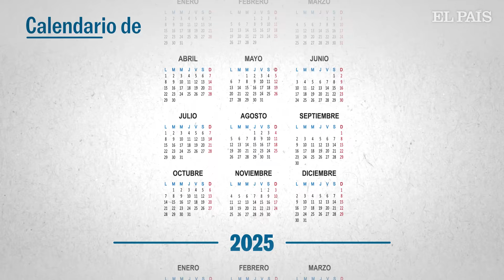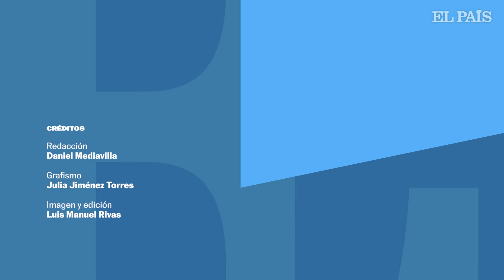CIENCIA: Auroras boreales... ¿en Soria? | EP13 | Esto va (D)espacio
Las auroras boreales se producen cuando las erupciones solares lanzan partículas cargadas hacia la Tierra a cientos de kilómetros por segundo. Normalmente, el fenómeno se ve más en los polos porque el campo magnético que protege la Tierra es más débil. Sin embargo, cuando la tormenta solar es muy potente, puede sacudir la magnetosfera y dejar que las partículas dibujen auroras tan al sur como España o Cuba. Está previsto que entre 2024 y 2025 se alcance un máximo de actividad solar y eso incrementa las probabilidades de que el fenómeno se produzca con mayor frecuencia mucho más al sur de lo habitual.